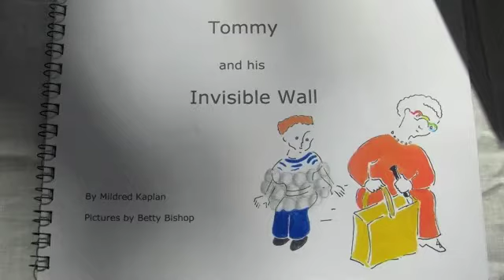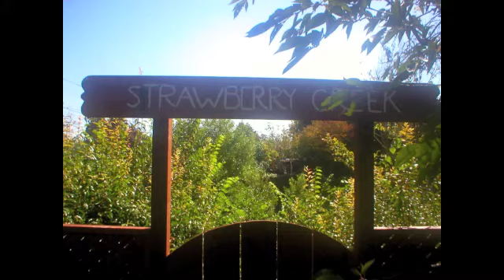50 Years of Art at Strawberry Creek Lodge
Strawberry Creek Lodge Art Festival
Berkeley, California, October 7, 2012
Featuring the art and spirit of the residents of Strawberry Creek

with:
Vince Abdul Kabir - guitar, piano
Tom Slocumb - cello, piano